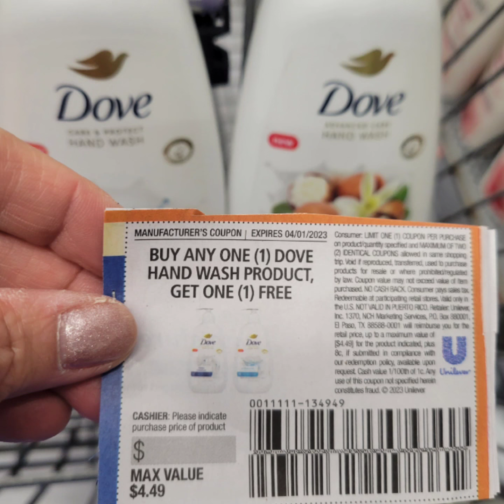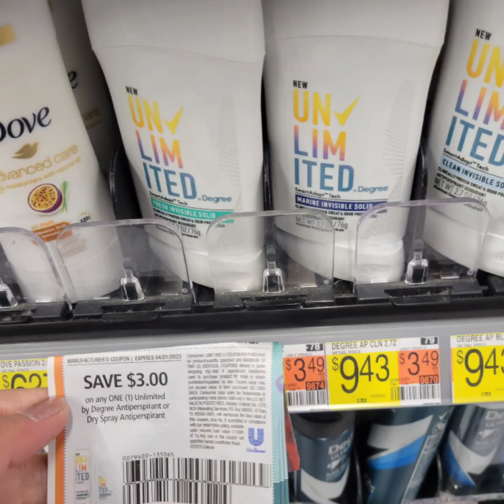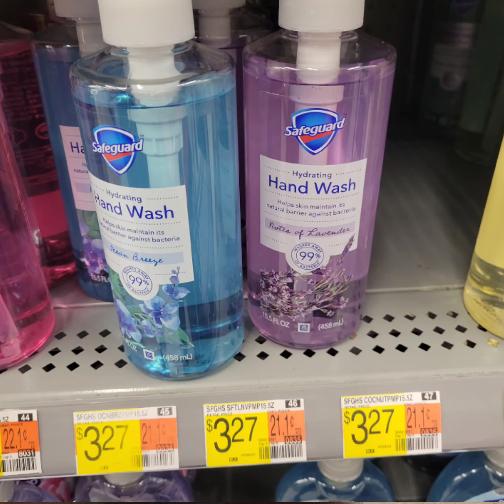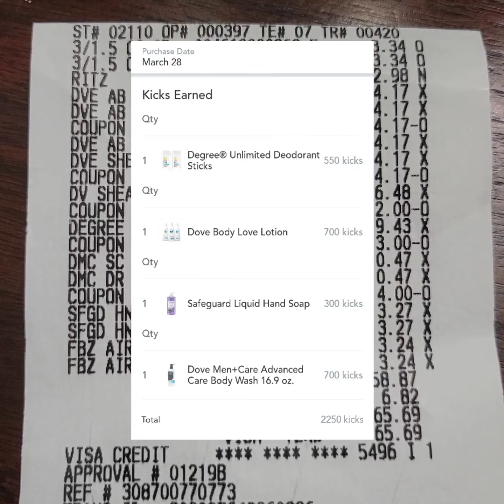Walmart Haul! 🛍🏃‍♀️🏃‍♀️ | Ibotta-Shopkicks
Cost came down to $1.99@
New to rebates like Ibotta, Shopkicks and Fetch rewards?
your receipts and earn money.

BN2U6
BLUE499466

Want to earn money, sharing Top Rated Supplements?
Share product link by Text, DM, FB, IG etc.
Earn 20% Commission on every sale thru your link.

Marilet's World

Happy Couponing